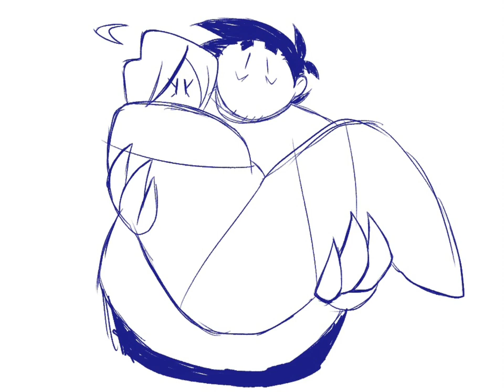Bob Makes A Burrito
Rae’s feeling down so Bob makes a burrito out of her & they settle on the couch having snackies, movies & cuddles.